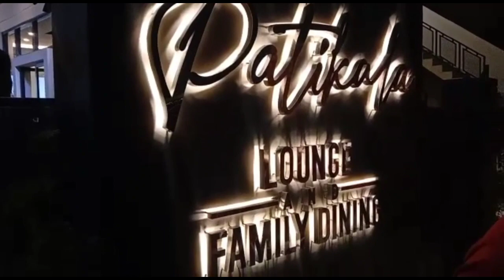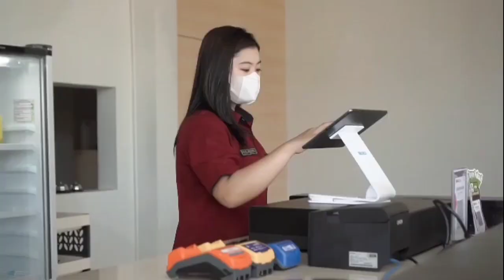KERENNN !! LAUNCHING PATIKALA LOUNGe & FAMILY DINING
Patikala Lounge and Dining Family Dilaunching. Puluhan karangan bunga yang datang dari berbagai kalangan terlihat menghiasi pelataran Rumah Makan modern pertama di Kota Palopo, Provinsi Sulawesi Selatan.

Juga ucapan selamat atas grand launching Patikala yang terletak di Jalan Salak, Kota Palopo ini juga datang dari Anggota DPR RI, Rusdi Masse yang juga ketua DPW NasDem Sulsel. Ada juga karangan bunga Walikota Palopo, Sekda Kota Palopo, pengusaha Cafe, Pengusaha Media, hingga Kepala SKPD.